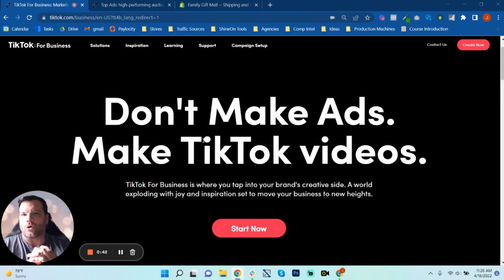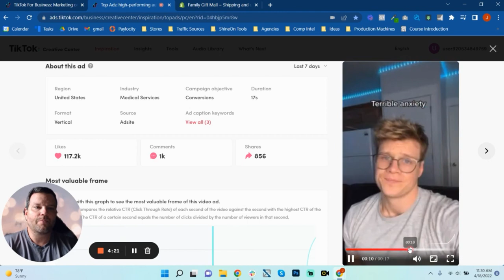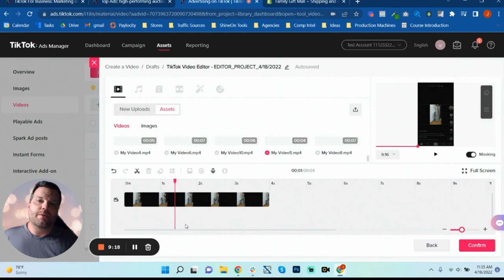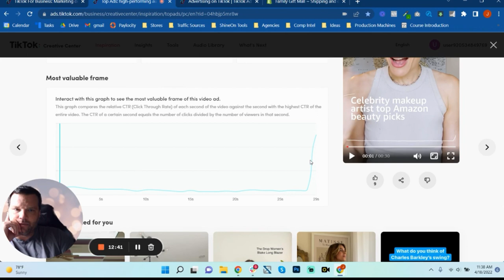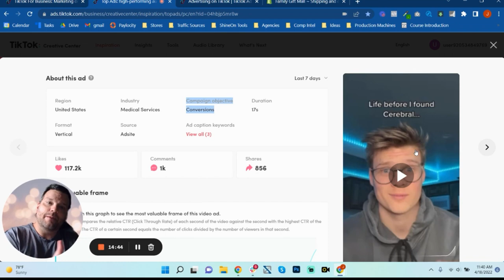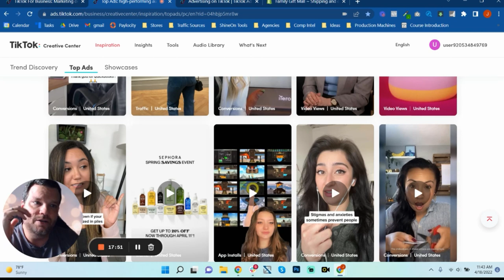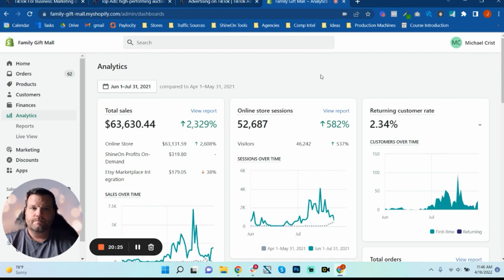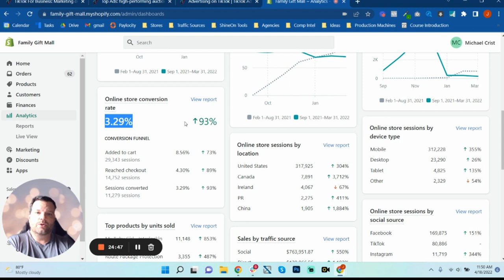How to Create TikTok Videos for Ad Campaigns | Shot of Espresso